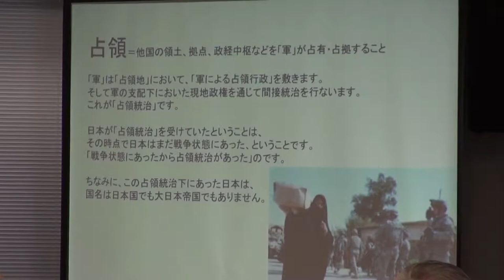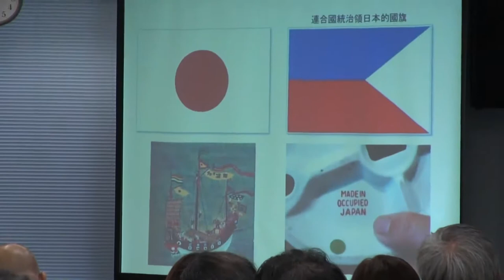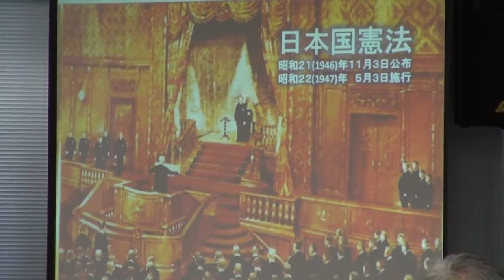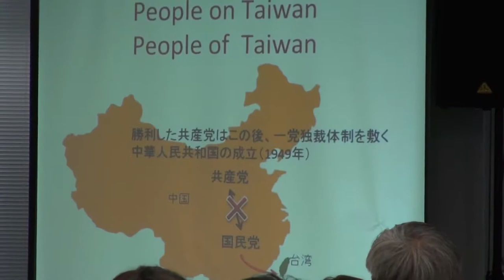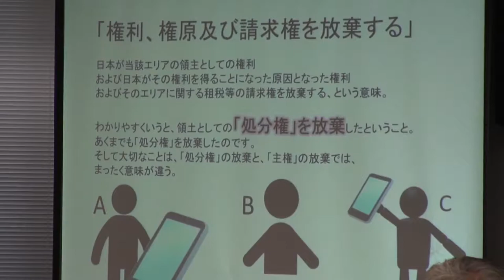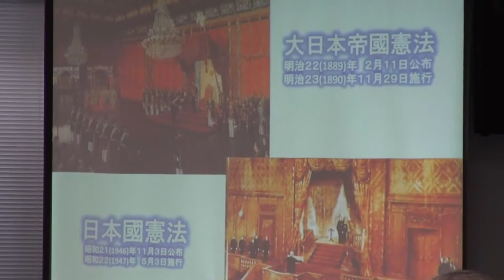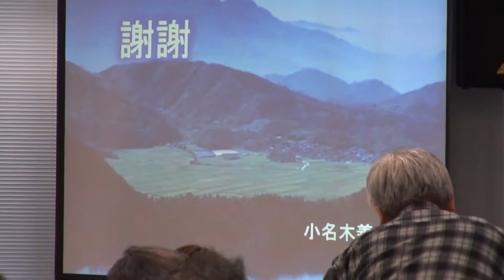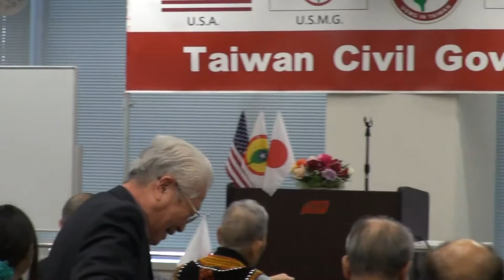131222-2-懇親會-靖國神社參拜-天長節參賀-台灣民政府訪日團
131222-2-懇親會-靖國神社參拜-天長節參賀-台灣民政府訪日團